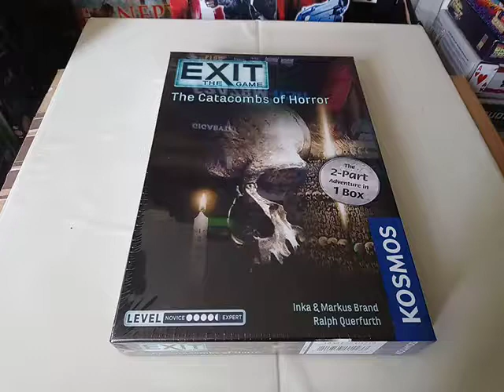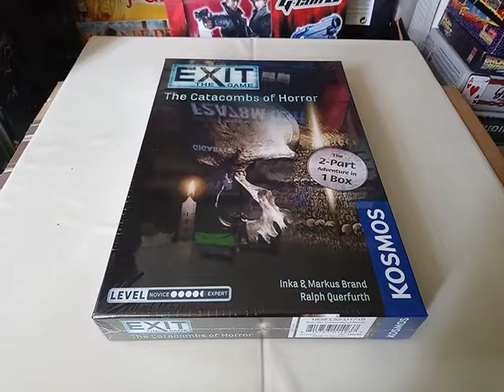EXIT: THE GAME The Catacombs Of Horror Board Game Sealed Box 17.09.19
EXIT: THE GAME The Catacombs Of Horror Board Game Sealed Box. This sealed box is not opened in this video. 17.09.19